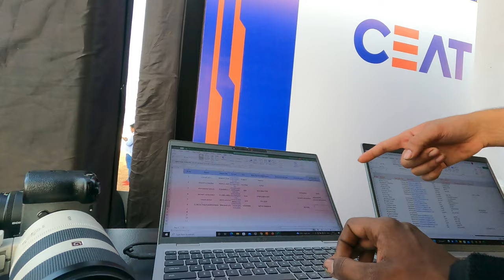IBW| INDIAN BIKING WEEK GOA 2022 TAMIL